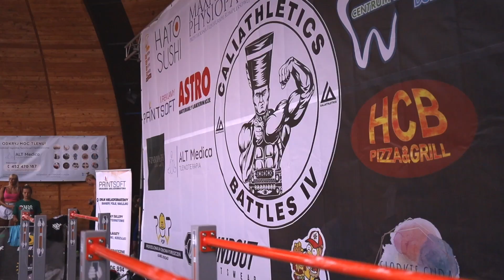KRÓTKIE WYWIADY Z NAJLEPSZYMI ZAWODNIKAMI W EUROPIE *STREET WORKOUT*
Zapraszamy do obejrzenia mini wywiadów z najlepszymi zawodnikami z Europy i nie tylko!

SPRZĘT, KTÓRY POLECAMY | użyj kodu "athlete5" w koszyku

SUPLEMENTY, KTÓRE POLECAMY | użyj kodu "athlete10" w koszyku

ROZDZIAŁY:
0:00 - Wstęp
0:17 - Ulubiony element
1:39 - Ulubiony zawodnik
3:29 - Aktualny cel treningowy
5:33 - Dlaczego zacząłeś trenować